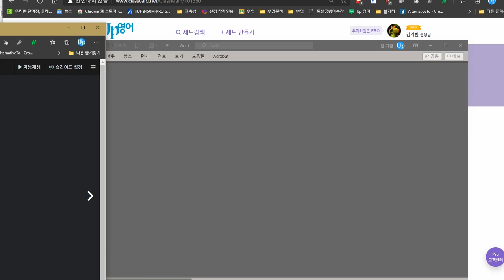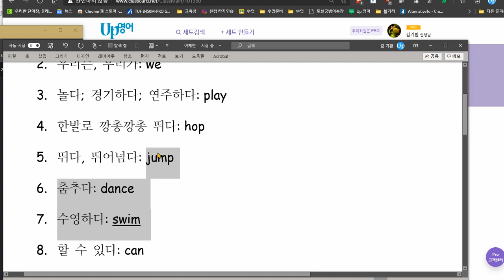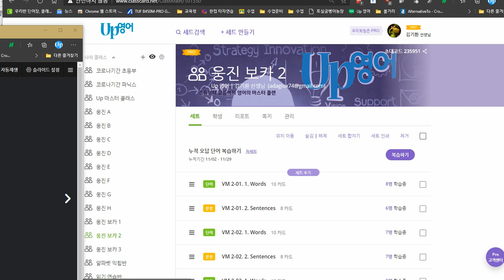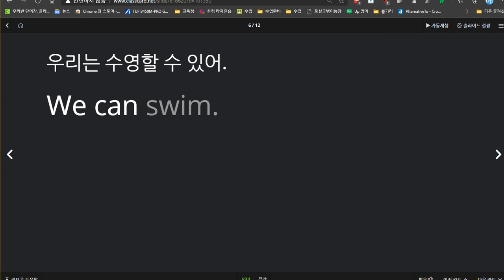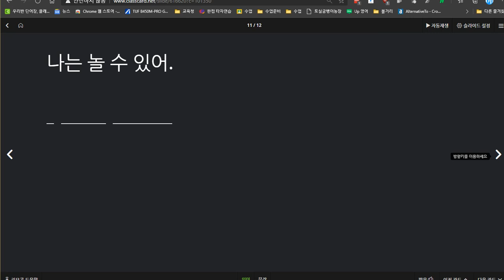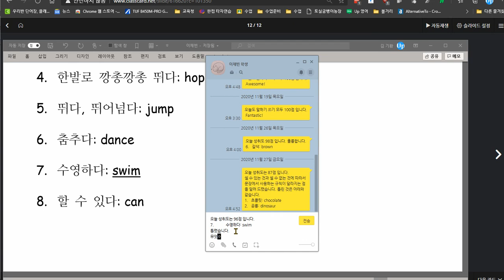이채빈 2020 12 02 칭찬 성취도 96점